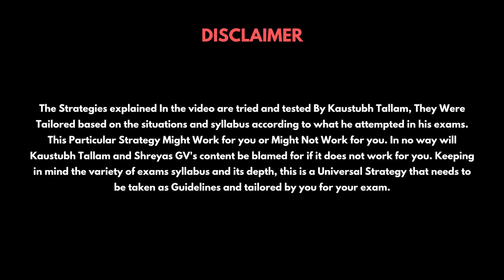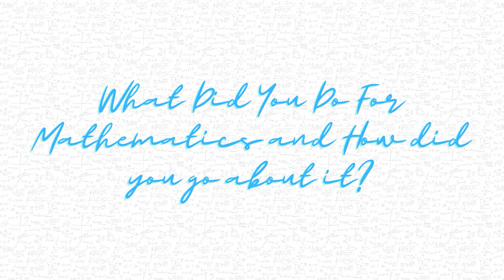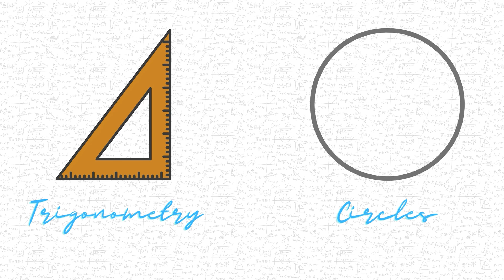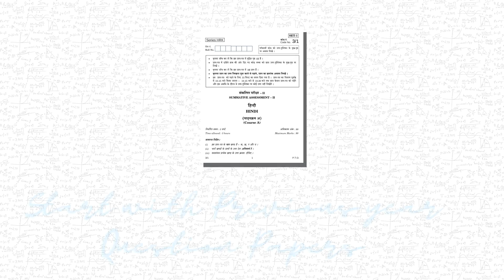How I Studied 10th Math's in 30 days and Scored Out of Out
This is the only video you need to see to score out of out in math, We will cover the exact strategy, the notes you need to make, important chapters and a lot lot more.
Kaustubh has Scored 91% in his class 10 board exams and has scored 94% in mathematics class 10 board exams.He has shared the exact strategy on what he did in his exams last year.
Frequently Asked Questions:

1.I don't have any clue of the subject, can I score out of in math?

Ans: Absolutely! this strategy is designed for you to score out of out in math even if you have no clue of the subject what so ever.

2. i'm finding difficulty in solving a few problems, what do i do?

Ans: In that case, all you need to do is search for the solution of that question on youtube and you will definitely find a video in solving that particular problem.

3.When will you upload videos for other subjects?
Ans: The videos for all the other subjects will be out on every Tuesday or friday or Saturday.

Time Stamps:
Introduction -  00:00
Context for this Video - 00:42
What To Do For Math And How To Go About It? - 01:35
How To write Notes For Math? - 05:41
Which Book do We Refer For Solving Problems? - 07:03
What Are The best Resources online to watch and learn from? - 08:53
Conclusion - 10:18
Follow me on:

My Camera Gear:
Condenser MIC:
Vlogging mic:
Collor Mic:
Tripod:
Vlogging tripod 1:
vlogging tripod 2:
Vlogging Lens:

My PC specs:
processor: Intel Core i9-9900X
Motherboard: ASUS prime X299 edition 30
RAM: 16 GB DDR4 RAM
SSD :1TB SSD
Hard disk:2TB HDD
GTX 1660 6GB
2TB HDD
Monitor: ASUS VG278QR
cabin: ASUS TUF
keyboard: ASUS K5
Mouse: ASUS M5
Speakers: iball tarang